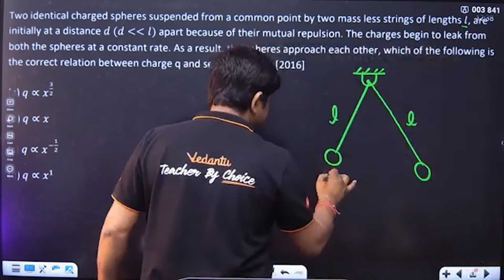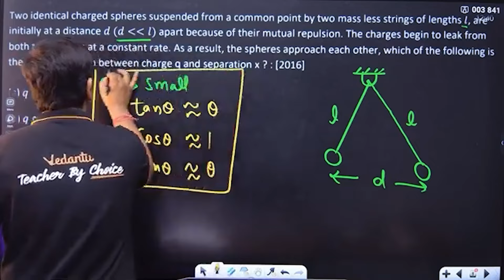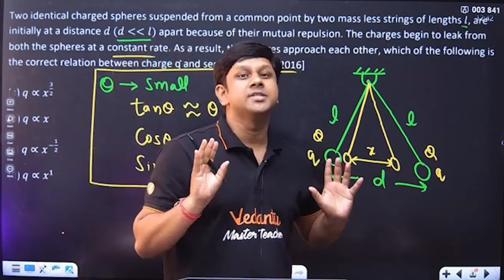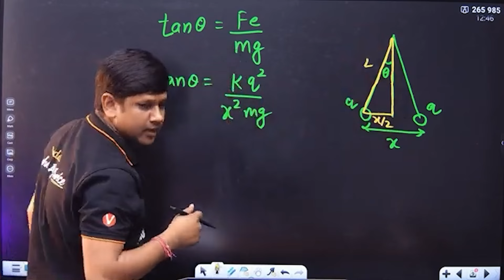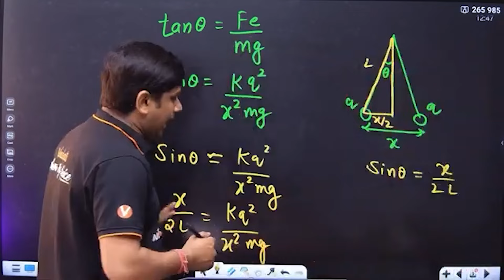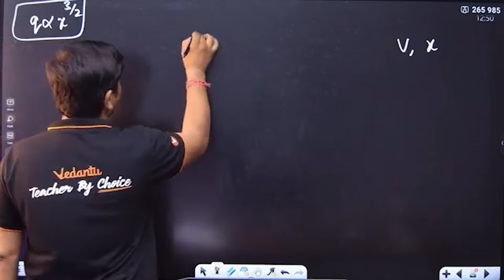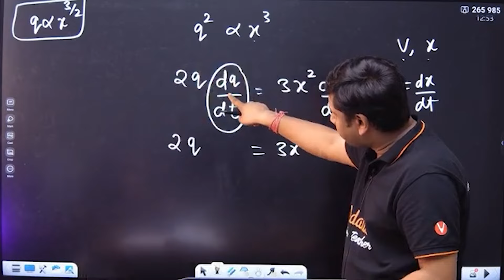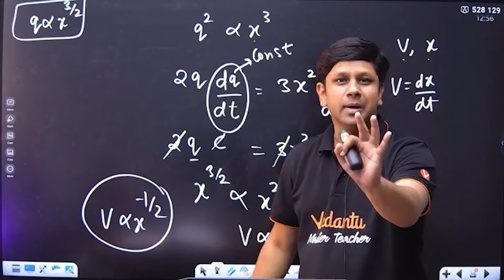NEET Physics | Mastering the Charged Pendulum | Essential Questions and Answers | Pendulum Dynamics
Dive into the intriguing concept of a charged pendulum with this comprehensive set of questions and answers. This video covers the physics behind a pendulum with an electrically charged bob, exploring how forces like tension, gravity, and electrostatic forces affect its motion. Understand how to analyze different scenarios involving electric fields and charged pendulums, calculate equilibrium positions, and predict pendulum behavior under various conditions. Ideal for students preparing for NEET . anyone interested in physics, these questions will enhance your understanding of electrostatics and pendulum dynamics.